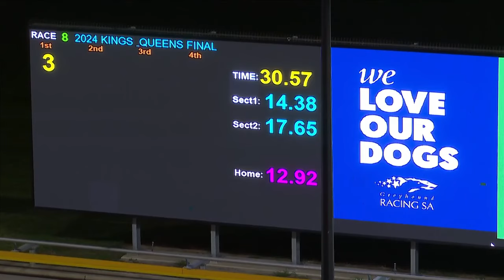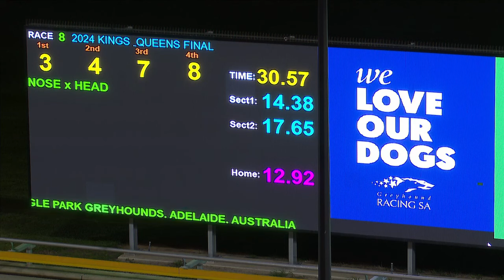South Australia Greyhound 2024 Fainal.....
Well there was one terrific finish in a final tonight... Pet Detective for Ben Rawlings has produced an excellent run of 30.57 winning the Kings & Queens final holding off the fast-finishing Lenny's Honey in a head-bobbing finish.